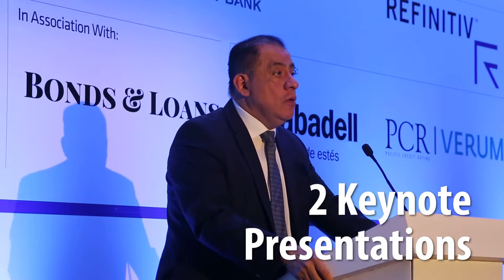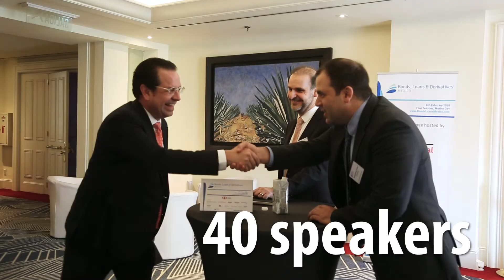Bonds, Loans & Derivatives Mexico 2020 - Highlights video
The 2020 edition of Bonds Loans & Derivatives Mexico featured high calibre keynote speakers, including Carlos García Moreno, Chief Financial Officer, América Móvil and José de Luna, Head of Public Credit, Ministry of Finance, United Mexican States. With 100% of the audience being Director level and above, Bonds, Loans & Derivatives Mexico is the perfect platform to engage in real business deals, and to discuss the latest developments in Mexico’s debt capital markets.